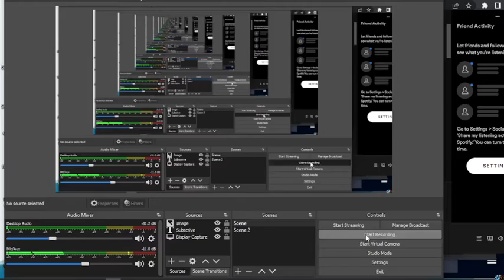Tele smp has begun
Discord go to application and make a 1minute or 2 minute video why you should join